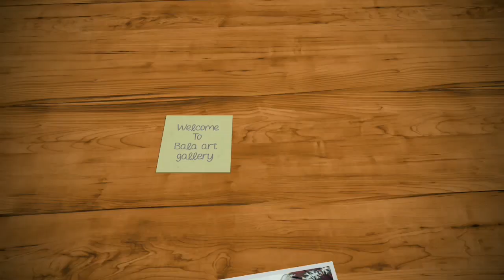Simple Ink art 5-min craft | Bala Art Gallery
Hi Friends
Welcome to BALA ART GALLERY
In this video I made this art by only INK.
Please support me to create more.